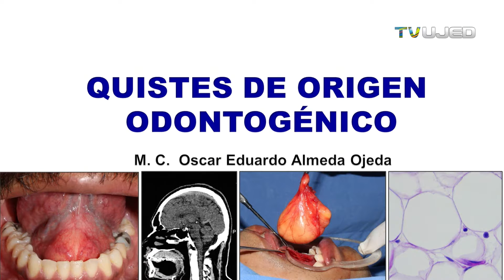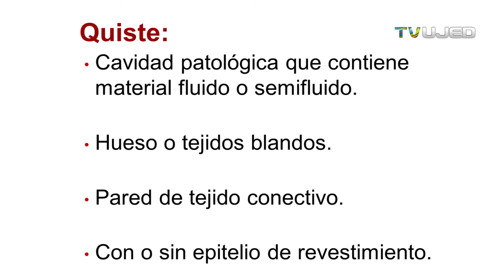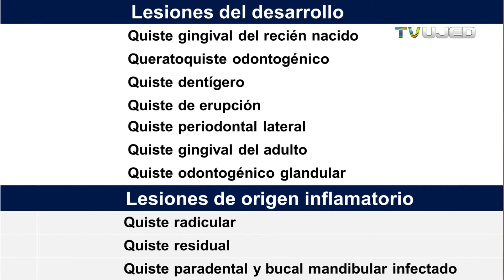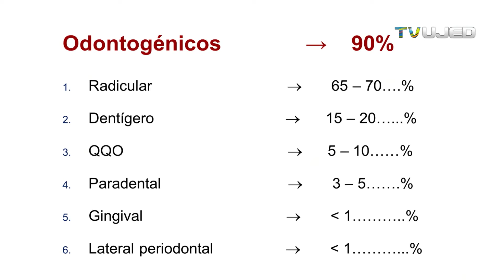Quiste Odontogénico: La Batalla de los Quistes Dentales Revelada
🦷 Quiste Odontogénico: Tipos, diagnóstico y tratamiento
En este video explico en detalle qué es un quiste odontogénico, con énfasis en los quistes del desarrollo (como quiste dentígero, queratoquiste y calcificante) y los quistes inflamatorios (como el radicular).
Aprenderás:
✅ Definición y clasificación según OMS
✅ Diferencias entre quistes de desarrollo vs. inflamatorios
✅ Signos clínico-radiográficos: imágenes uniloculares, márgenes definidos, presencia de dientes impactados (ej: quiste dentígero)
✅ Diagnóstico diferencial (queratoquiste, ameloblastoma)
✅ Opciones de tratamiento: enucleación, curetaje, descompresión, seguimiento clínico

⏱️ Timestamps - capítulos del video:
00:00 -- Introducción
01:12 -- ¿Qué es un quiste?
02:23 -- ¿Qué es un quiste odontogénico?
03:11 -- Clasificación por su origen de quistes odontogénicos
04:23 -- Clasificación: diferencias entre quistes de desarrollo vs. inflamatorio
05:26 -- Quistes inflamatorios (radicular)
06:42 -- Diagnóstico diferencial y uso de imágenes
07:39 --  Otros tipos: de erupción (niños), queratoquiste, dentígero
08:22 -- Frecuencia de quistes inflamatorios (radicular o periapical, residual) y quistes desarrollo
10:59 -- Quiste dentígero – signos y tratamiento
12:18 -- Queratoquiste
12:46 -- Radiografía queratoquiste
13:57 -- Opciones de tratamiento (enucleación, descompresión)
14:45 -- Seguimiento y pronóstico
16:00 -- Tratamientos microquistes con terapias tópicas con 5-fluorouracilo (5‑FU)
16:38 -- Histopatología de un quiste dentígero
17:56 -- Histopatología de quratoquiste
18:50 -- Conclusiones y recomendaciones

- Odontólogos y especialistas en cirugía oral y maxilofacial
- Estudiantes de odontología que buscan reforzar conocimientos de patología oral
- Pacientes interesados en entender mejor qué son los quistes dentales

📣 ¡Participa!
- *Dale “Me gusta 👍”* si te resultó útil *compartelo* con colegas.
- *Comenta* : ¿Conoces los quistes odontogénicos?